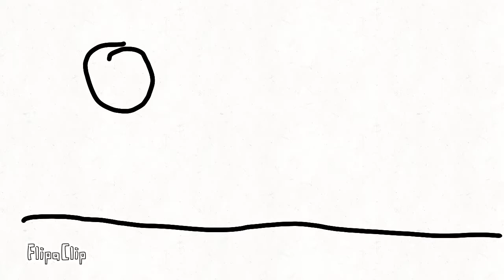Ball on the moon